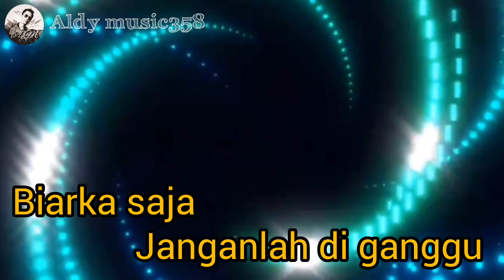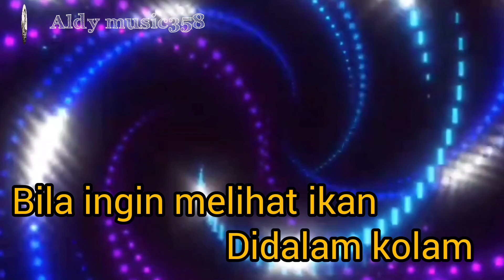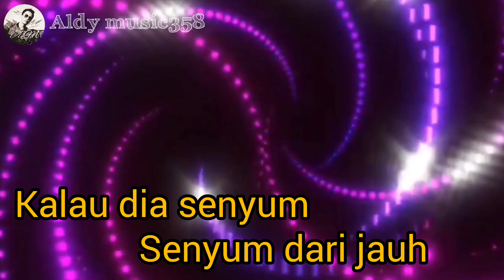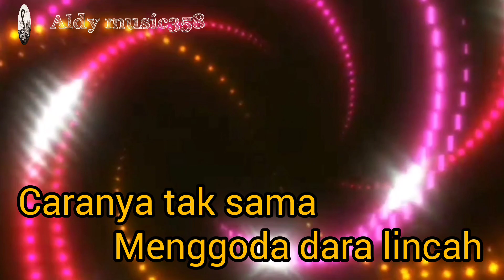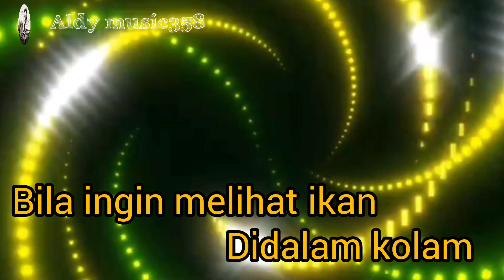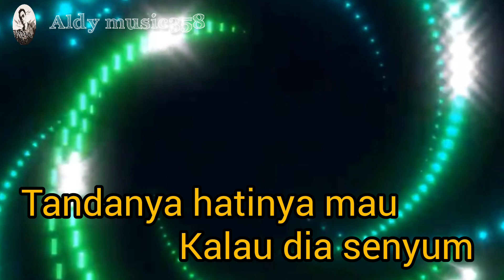KARAOKE IKAN DALAM KOLAM | NADA CEWE VERSI REMIX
Judul; ikan dalam kolam
Song writer; Husein Bawafie
By music; Aldy music358

Lirik...
Biarkan saja
biar duduk dengan tenang

Kalau dia senyum
Tandanya hatinya mau

Reff...
Bila ingin melihat ikan
Didalam kolam
Tenangkan dulu airnya
Sebening kaca

Bila mata tertuju pada
Gadis pendiam
Caranya tak sama
Menggoda dara lincah